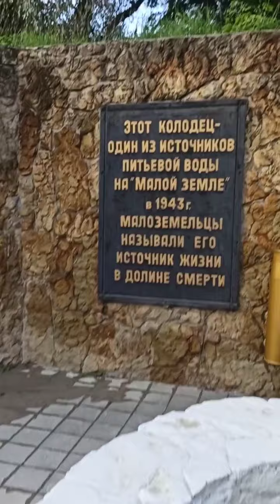последствия наводнения в Новороссийске. слабонервным не смотреть.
в Новороссийске прошли тропические ливни. вот какие последствия они принесли. Мысхако, новая земля. в следующем видео скину фотографии последствия наводнения.